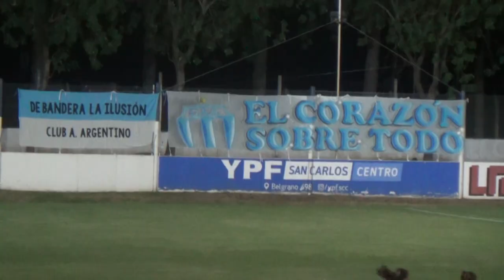Liga Esperancina de Fútbol - Esta noche se juega la fecha 2 del Femenino